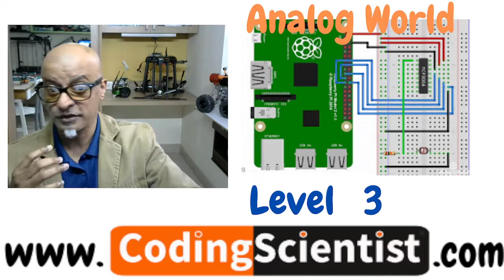Introduction To Masters AIoT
Welcome to CodingScientist. This is a very special, one of a kind, unique series on Raspberry Pi single board computers called “Masters AIoT”. This special series is designed for absolute beginners who do not have any knowledge on Python programming or electronics or Linux or Single board computers like Raspberry Pi.  The Artificial Intelligence of Things (AIoT) is the combination of artificial intelligence (AI) technologies with the Internet of Things (IoT) infrastructure to achieve more efficient IoT operations, improve human-machine interactions. Entire series of tutorial is divided into 11 different modules and 1040 Lessons. The “Masters AIoT” package comes with detailed step by step instructions with screenshots, software source codes, libraries and circuit diagrams